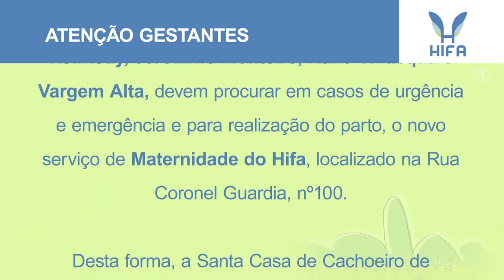Opa Opa... Comunicado importante para as Gestantes de Cachoeiro e Municípios Vizinhos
Olho a Olho com Cida Campos ... Hospital Infantil Francisco de Assis (HIFA) comunica que as gestantes de Cachoeiro e Municípios Vizinhos serão atendidas a partir de 02/01/19 no HIFA.

Fanpage: @OlhoaOlhocomCidaCampos
Youtube: Olho a Olho com Cida Campos